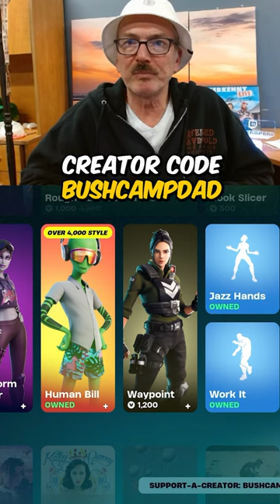My icon skin is back in the shop!